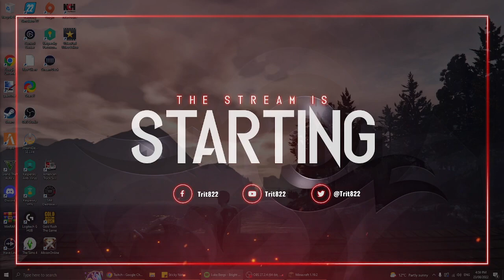🔴 (Past) Live Stream | Lets go back to where it all began | Minecraft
Hey guys we went back to Minecraft where all my gaming began and where my youtube channel also began

To stay up to date and never miss a live stream or video again head over here